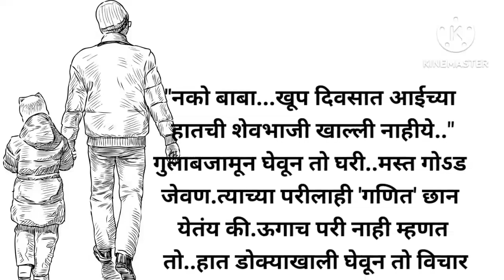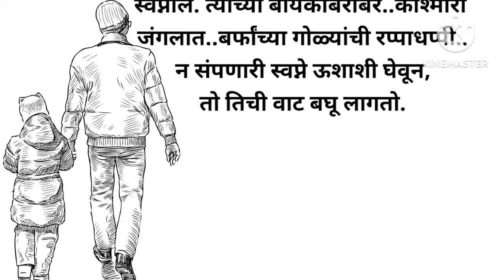सगळ्यांनीच जर एकमेकांचा विचार केला तर आयुष्य किती सुंदर होईल